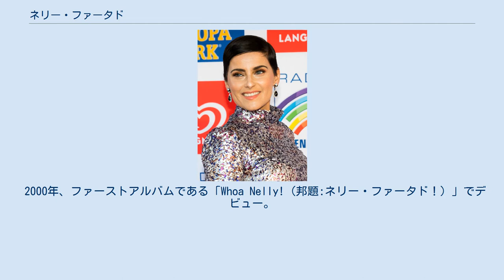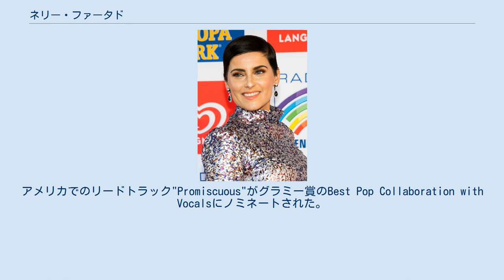ネリー・ファータド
Nelly Furtado ネリー・キム・フルタード（Nelly Kim Furtado、1978年12月2日 - ）は、カナダのブリティッシュ・コロンビア州出身の歌手、シンガーソングライター。
 両親がポルトガルのアゾレス諸島出身のポルトガル系カナダ人である。
祖父の兄弟には高名なマーチングバンドの作曲家、父親はポルトガルの民族音楽"ファド"のミュージシャン、母親は合唱隊に所属していたなど、音楽に囲まれた環境で育った。
Furtadoという彼女の苗字はポルトガル語で、本来ならば、「フルタード」と発音する。
「ネリー・フルタード（フルタド）」という表記が散見されるのはそのため。
また、その姓の意味は「盗まれた」である。
 彼女の楽曲の特徴としては、様々なジャンルを取り入れながらも今様のR&Bの音色やリズムを組み合わせた、"ネリー・ファータド的"としか形容できない音楽性にあると言える。
 また、アルバムごとに大きく異なった音楽性を持っているのも彼女の大きな特徴。
 聴く音楽の幅も広く、エミネムなどのヒップホップからマライア・キャリーなどのR&B、レディオヘッドのようなオルタナティブロック、さらにはインドネシア等のアジアの音楽まで非常に多様らしい。
 自身のインタビューの中で、グウェン・ステファニーやベックをフェイバリットミュージシャンとして挙げたこともある。
 ツアーバンドのDJとの間に生まれた娘がいるが彼とは2005年に別れており、2008年に音響エンジニアと結婚した。
 4歳の頃から英語とポルトガル語で歌い始める。
14歳の頃にはストリートでラップをしていたらしい。
 16歳で曲作りを始める。
高校卒業後トロントへ移住した後、ライブパフォーマンスが話題となり、同じカナダのミュージシャンからデモトラックのプロデュースを申し込まれる。
 2000年、ファーストアルバムである「Whoa Nelly! (邦題:ネリー・ファータド！) 」でデビュー。
本国カナダで、"カナダのグラミー賞"と言われるジュノー賞で主要部門を独占。
そしてグラミー賞においてもBeat New Artist、Song of the Year ("I'm Like A Bird") 、Best Female Pop Vocal Performance、Best Pop Vocal Albumの4部門でノミネートされ、そのうちのBest Female Pop Vocal Performanceを受賞。
 このアルバムは全世界で600万枚セールスを記録する大ヒットになった。
 2003年、セカンドアルバム「Folklore」をリリース。
自身のルーツに立ち返って作られたフォークアルバム。
Track & Fieldをメインプロデューサーに迎えての制作。
"Powerless"がジュノー賞でSong of the Yearを勝ち取ったものの、2001年にミッシー・エリオットと共演した事もあり、世間からはヒップホップアルバムを作ると予想されていたためなのか、売り上げ的には前作を大きく下回る120万枚であった。
 2006年、サードアルバム「Loose」をリリース。
ティンバランドをメインプロデューサーに迎えて作られた。
アメリカでのリードトラック"Promiscuous"がグラミー賞のBest Pop Collaboration with Vocalsにノミネートされた。
 2009年9月、スペイン語のアルバム「Mi Plan」をリリース（日本盤のリリースはなし）。
 2010年2月12日、バンクーバーオリンピック開会式にブライアン・アダムスとともに登場し、「Bang the Drum」をデュエットした。